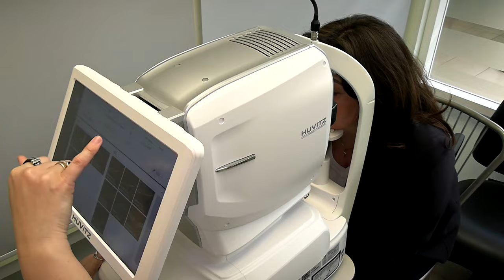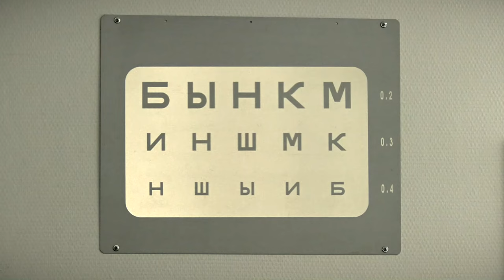Тверичанам рассказали, когда надо проверять зрение